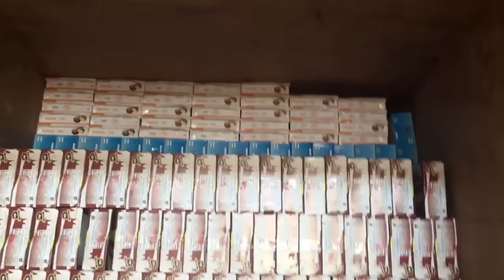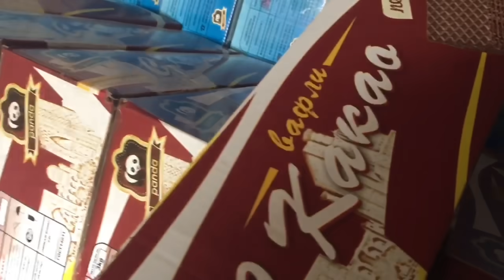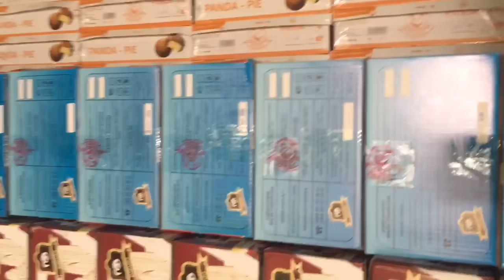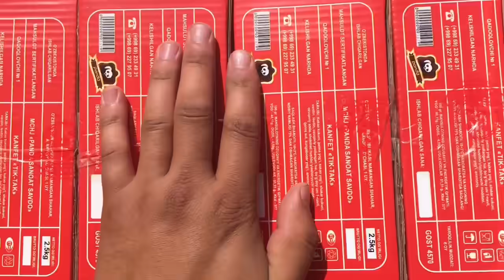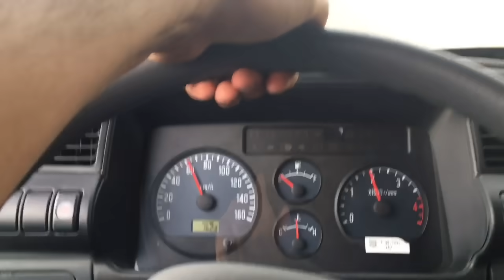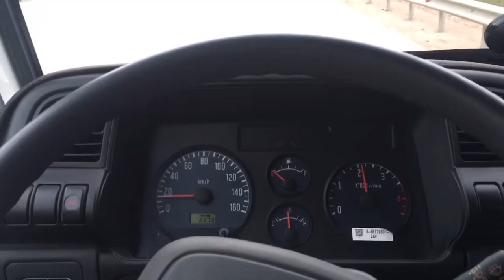Сладкий рейс!!Объездили Сардоба!Гуманитарная колонна в Сирдарью!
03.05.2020 й. Грузовые перевозки по Узбекистану! Мой номер и Телеграм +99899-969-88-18 !